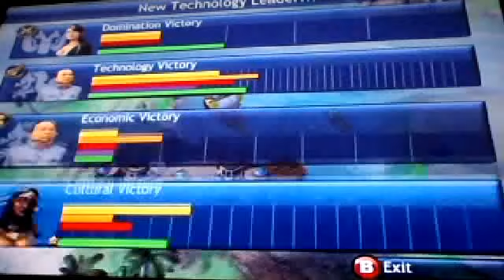civilization revolution xmas special ep6 - fighters!!!